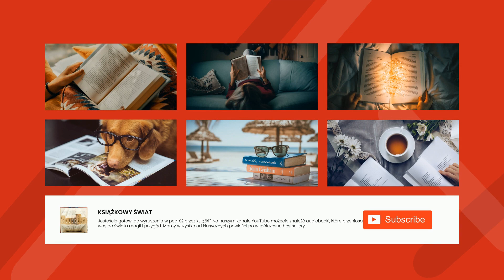Metzengerstein - Edgar Allan Poe | Audiobook Całość!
Metzengerstein to pierwsza opublikowana — w 1832 roku — nowela autorstwa Edgara Allana Poego, której akcja rozgrywa się na Węgrzech.

Poe opowiada historię Fredericka, młodego, okrutnego barona Metzengersteinów. Jest on ostatnim ze swojego rodu, więc po 18 urodzinach dziedziczy rodzinną fortunę. Ród Metzengersteinów jest od wielu lat zwaśniony z rodem Berlifitzingów. Niedługo po tym, jak młody baron dziedziczy spadek, u Berlifitzingów płoną stajnie, a w pożarze ginie patriarcha rodu. Frederick kontempluje gobelin, na którym jego przodek zabija przedstawiciela wrogiej rodziny. Na gobelinie widzi również demonicznego konia. Wkrótce okazuje się, że w jego stajni znaleziono obcego, tajemnicznego konia ognistej maści…

Edgar Allan Poe to amerykański pisarz epoki romantyzmu, przedstawiciel nurtu gotyckiego. Uznawany jest za najsłynniejszego twórcę XIX-wiecznej fantastyki i horroru, inspirował kolejne pokolenia autorów, m.in. Stefana Grabińskiego, Gustava Meyrinka, H.P. Lovecrafta.

Autor: Edgar Allan Poe
Ur.
19 stycznia 1809 w Bostonie
Zm.
7 października 1849 w Baltimore
Najważniejsze dzieła:
(proza) Rękopis znaleziony w butli (1833), Berenice (1835), Zagłada domu Usherów (1839), Zabójstwo przy Rue Morgue (1841), Maska Śmierci Szkarłatnej (1842), Złoty żuk (1843), Czarny kot (1843), Serce oskarżycielem (1843); (poezja) Kruk (1845), Tamerlane (1827)
Poeta i prozaik amerykański. Za życia znany głównie jako bezkompromisowy krytyk literacki; był redaktorem wielu czasopism, w których publikował też swoje nowele i opowiadania. Twórczość Poe zalicza się do nurtu tzw. czarnego romantyzmu. Do fascynujących go tematów należy nieuchronnie i stale grożąca śmierć ze wszystkimi towarzyszącymi jej okolicznościami i emblematami, takimi jak: trup (szczególnie młodej kobiety por. Berenice), zamurowanie żywcem (Beczka Amontillada), choroba (Maska Śmierci Szkarłatnej), w tym również zaburzenia psychiczne (Zagłada domu Usherów). Doświadczenie śmierci stanowi ważny wątek jego biografii: na gruźlicę umarła jego matka (kiedy miał rok), a następnie przybrana matka Frances Allen i młodziutka żona Virginia (była jego siostrą cioteczną; poślubił ją, gdy miała 13 lat). Dominujący nastrój utworów poetyckich i prozaicznych Poe stanowią melancholia i groza, często ocierające się o makabrę oraz estetykę horroru.
Zyskał wielką popularność w Europie (tłumaczył go Baudelaire), szczególnie w końcu wieku XIX, a modernistyczni twórcy odnajdowali u niego bliskie sobie wątki dekadentyzmu. Zarówno konstrukcja postaci, jak i innych elementów fabuły (tytułowy dom Usherów) pozwala na głęboką interpretację psychologiczną prozy Poe, która stanowiła inspirację m.in. dla Dostojewskiego. Uznawany jest też za jednego z ojców fantastyki (Rękopis znaleziony w butli, Eureka: A Prose Poem 1848; Edgarami nazwano na jego cześć nagrody przyznawane przez Mystery Writers of America) oraz noweli kryminalnej (Zabójstwo przy Rue Morgue). Postać pojawiającego się w kilku utworach detektywa, C. Auguste'a Dupina, rozwiązującego zagadki kryminalne dzięki dedukcji, stanowi pierwszą z szeregu podobnych, takich jak Sherlock Holmes Arthura Conan Doyle'a czy Hercules Poireau Agathy Christie.
Był alkoholikiem; czterdziestoletni Poe został znaleziony na ulicy w ciężkim stanie fizycznym w delirium i po kilku dniach hospitalizacji zmarł z niewyjaśnionych przyczyn.